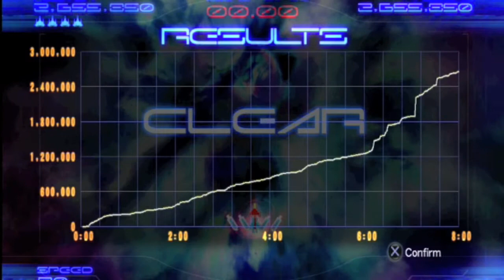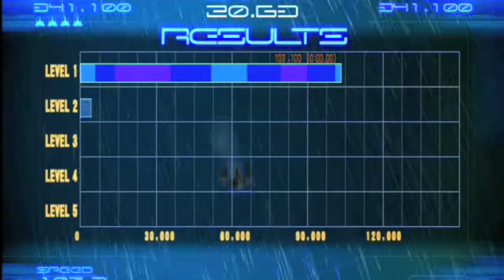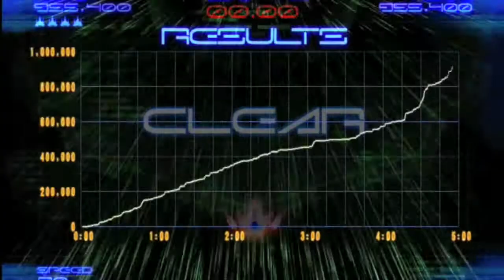TLB Let's Play Galaga Legions DX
This week Chris Plays Galaga for the first time in about 12 years. Has the game changed or has he?!     The game, definitely the game.